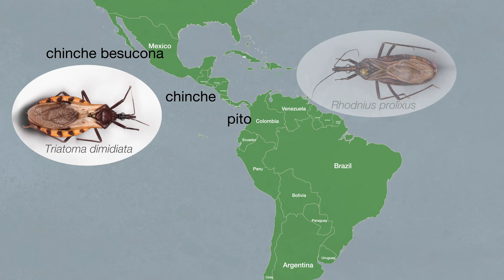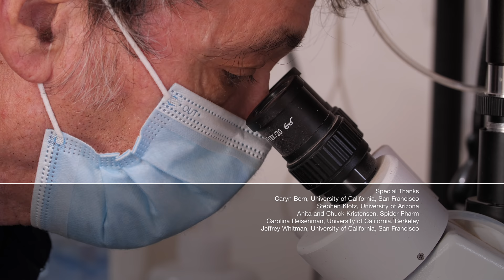How a Kissing Bug Becomes a Balloon Full of Your Blood | Deep Look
A kissing bug gorges on your blood. Then it poops on you. And that poop might contain the parasite that causes Chagas disease, which can be deadly. Without knowing it, millions of people have gotten the parasite in Latin America, where these insects live in many rural homes. As if that wasn’t bad enough, the saliva of some kissing bugs in the U.S. can give you a dangerous allergic reaction.

DEEP LOOK is an ultra-HD (4K) short video series created by KQED San Francisco and presented by PBS Digital Studios. See the unseen at the very edge of our visible world. Explore big scientific mysteries by going incredibly small.

Kissing bugs live in the Americas, where around 130 species feed on humans, wild animals like wood rats, and on dogs, chickens and pigs.

In Latin America, five species of kissing bugs are largely responsible for infecting around 6 million people with the parasite Trypanosoma cruzi that causes Chagas disease. The parasite enters people’s bodies when they rub the poop of an infected kissing bug into the bite wound or their eyes.

Most never get sick, but up to one-third develop heart disease that can kill them. Pregnant women can pass the parasite onto their babies.

--- What are signs you’ve been bitten by a kissing bug?
The bite is painless and frequently invisible, though it might swell up. Kissing bugs often bite near the eyes or mouth, but they’ll dig in anywhere.

If the bite victim rubs infected bug poop into their eye, it might puff up into the sign of Romaña.

Infection might cause fever, headache, cough, or abdominal pain, according to the Pan American Health Organization.

--- What are other names for kissing bugs?
They’re referred to as triatomines and also known as chinche besucona, vinchuca, pito and barbeiro.

--- In what countries do people contract Chagas?
Chagas is regularly transmitted in 21 countries in Latin America.

In the U.S., where kissing bugs very rarely transmit Chagas, researchers estimate that some 350,000 Latin American immigrants contracted the parasite in their home countries, where the bugs live inside houses and in animal coops.

--- What is the treatment for Chagas?
Two medications can kill the parasite.

“The earlier you treat people, and the younger the person is, the better the chance of preventing development of heart disease,” said Dr. Caryn Bern, at the University of California, San Francisco.

--- In what states in the U.S. do kissing bugs live?
Texas, New Mexico and Arizona are the states with the most findings of kissing bugs, according to Texas A&M University.

---+ Shoutout!

🏆Congratulations🏆 to the following  fans on our Deep Look Community Tab for correctly answering our GIF challenge!

bless up thank u
Emmett
Matthew Nardin
Gavin Rushing
Will Smith

Shonara Rivas
Jessica
mark tighe
Ed Gandia
Mehdi
Mark Jobes
Delphine Tseng
Nicky O.
Jana Brenning
Anastasia Grinkevic
Allison & Maka Masuda
Nathan Jewsbury
Wild Turkey
Carrie Mukaida
Scott Faunce
Tianxing Wang
Kelly Hong
Misia Clive
Kevin Judge
Cristen Rasmussen
Teresa Lavell
Wade Tregaskis
Josh Kuroda
Burt Humburg
Caitlin McDonough
Blanca Vides
Carlos Carrasco
Noreen Herrington
Kristy Freeman
Mary Truland
Roberta K Wright
Syniurge
Aurora
Silvan
monoirre
Leonhardt Wille
Louis O'Neill
Jellyman
Titania Juang
Rick Wong
Sonia Tanlimco
Cindy McGill
Nicolette Ray
Joshua Murallon Robertson
Adam Kurtz
El Samuels
Laurel Przybylski
Supernovabetty
Companion Cube
Chris B Emrick
KW
chckncurry
Karen Reynolds
TierZoo
SueEllen McCann
David Deshpande
Shelley Pearson Cranshaw
Daisuke Goto
Elizabeth Ann Ditz
Levi Cai

---+ About KQED

Funding for Deep Look is provided in part by PBS Digital Studios. Deep Look is a project of KQED Science, the largest science and environment reporting unit in California. KQED Science is supported by The National Science Foundation, the Dirk and Charlene Kabcenell Foundation, the Vadasz Family Foundation, the Gordon and Betty Moore Foundation, Campaign 21 and the members of KQED.